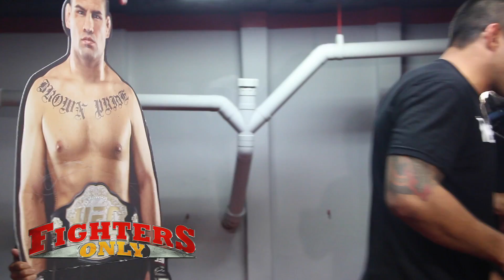Caín Velásquez acecha a Fabricio Werdum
El brasileño se encontró cara a cara contra una versión diferente de su próximo oponente.